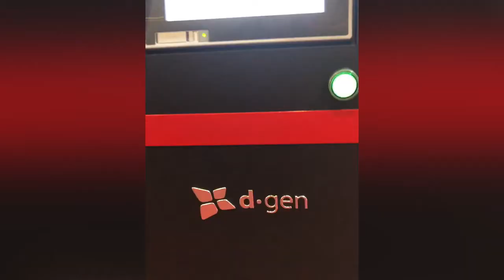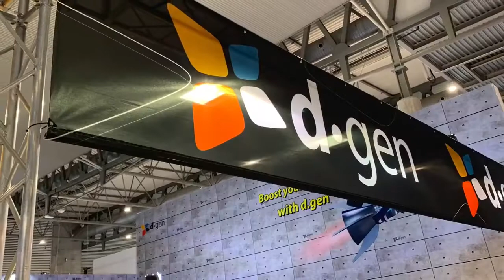Mesin printer sublimasi dan direct transfer d-gen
Memperkenalkan printer Sublimasi dan direct transfer merk d-gen made in Korea...

Memiliki macam-macam tinta (sublimation, disperse dye, reactive dye, pigment, acid) sesuai kebutuhan anda...

Memiliki Kualitas speed yang tinggi dan sangat cepat ditambah dengan body yang kokoh dan kualitas warna yang sangat bagus...

Dan sudah banyak gunakan di dunia seperti Eropa dan Amerika Serikat...

Mesin sangat bagus dan bandel serta memiliki garansi printhead selama 1 tahun...

Untuk info lebih lanjut dan pemesanan bisa WhatsApp ke no 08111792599 atau kontak person yang tercantum sesuai dengan cabang terdekat di kota anda...